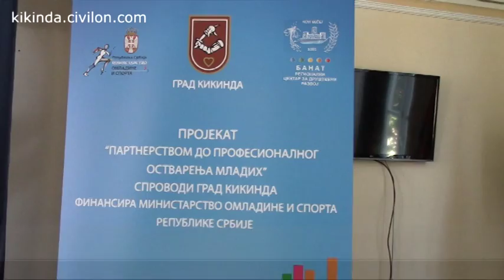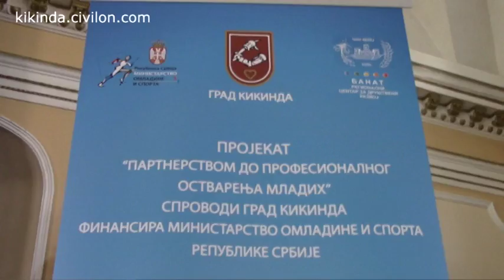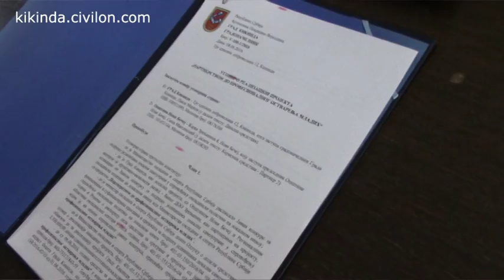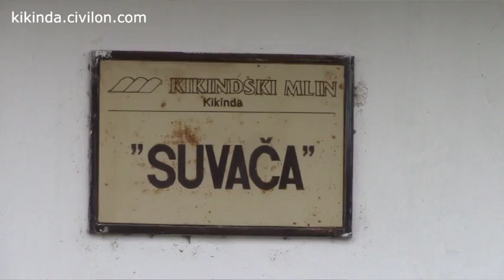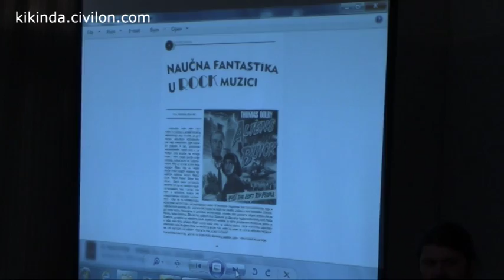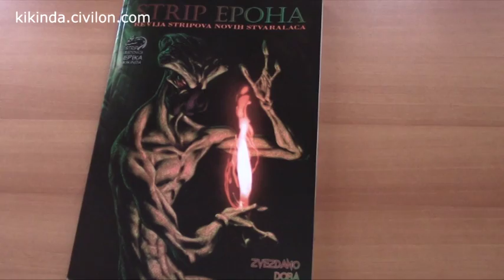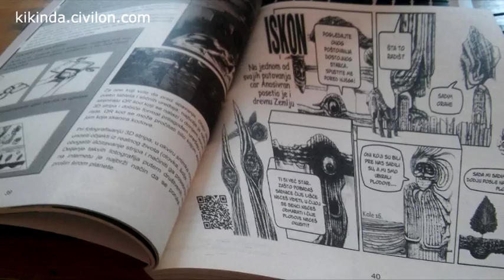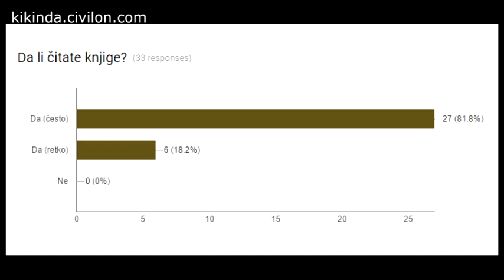Civilon - Kikindski dijagrami (17..07.2016.)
"Kikindski dijagrami" - Informativna emisija koja se bavi aktuelnim temama iz kikindske opštine. U ovom izdanju možete videti koji su to događaji obeležili prvu polovinu jula u Kikindi.
Sadržaj:
- Izgradnja kišne kanalizacije u Nemanjinoj ulici
- Partnerstvom do profesionalnog ostvarenja mladih
- Sedam godina Kancelarije za mlade
- Kikinda u užem izboru za “Grad u fokusu”
 - Otvoren 35. Internacionalni simpozijum skulptura “Terra“
- Održani “Dani suvače”
- Strip radionica “Epika” promovisala drugi broj časopisa “Strip epoha”